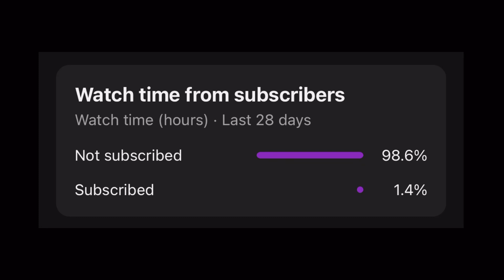NBA Duos/Trios That Failed Miserably￼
The Gospel begins with God, God created the heavens and the earth and everything in it that includes human beings, however human beings have sinned, and we have a sin nature, that’s why we need Christ, Christ came down in man form and paid for our sins on the cross so that we may be saved, we must repent and believe in the Gospel for salvation